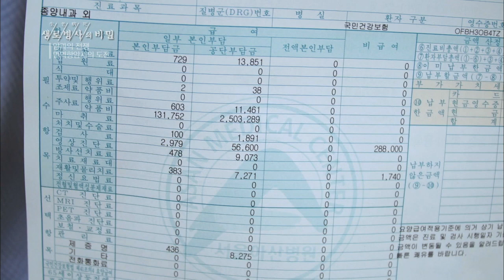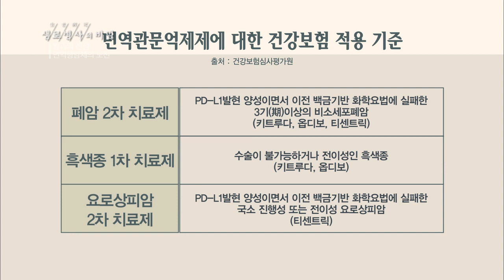면역항암제의 문제점 치료비용 - (20180808_658회 방송) 암과의 전쟁, 면역항암제의 도전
[면역항암제의 문제점 치료비용_암과의 전쟁, 면역항암제의 도전]

[ 원고정보 ]
면역항암제의 문제는 따로 있다. 작년, 김성자씨는 흑색종 4기 진단을 받았다. 이미 림프절을 따라 폐까지 전이된 상황. “지금은 응어리가 다 없어졌어요. 여기가 (종양이) 났던 자리인데 여기 이 자리에요” 주로 백인에게서 발생하는 것으로 알려진 흑색종. 김씨의 남편은 암에 대해 조사하던 중 면역항암제를 알게 됐다. 그런데 가격이 문제였다. “백방으로 알아봤어요. 살 수 있는 방법도 알아봤고 (한 면역항암제를) 살 수 있는 방법을 알아보니 (연간) 7,000만원 든다고 하더라고요 너무 많이 든다. 몇 년 동안 항암을 할지도 모르는데” “크지 않은 거지만 집이 있으니까 집을 팔아서 라도 치료비를 부담하겠다고 (생각했죠) 굉장히 고민을 많이 했어요. 한 달 가까이 잠을 못자고 (고민했어요)” 좋은 치료법을 두고 포기할 수는 없었다. 경제적인 고통을 감수하고 시작한 면역항암치료. 다행히 효과는 좋았다. “(담당의가) 4개월만인가 몇 개월 만인가 보더니 확연히 좋아진 게 나타난다고 그러면서 약이 잘 받는 분이 있고 잘 안 받는 분도 있다고 하더라고요 그런데 다행히 저한테는 잘 받는다고 계속 할 거냐고 물어봤어요 그때만 해도 비싸니까 워낙 고가니까. 집이라도 팔아서 해야죠 시작을 안 했으면 몰라도 일단 나는 한다고 했으니까 끝까지 갈 거다 그랬더니 그러면 끝까지 해봅시다. 그렇게 말씀하더라고요” 현재 3주 간격으로 면역항암제를 투여하고, 암의 진행 상태를 확인하고 있다.
이대호 / 서울아산병원 종양내과 교수
“이건 6월 달에 찍은 6월 23일 지난주에 찍은 사진 배에 있는 거고 거의 안 보이죠? 여기 폐입니다. 여기 신장이고, 폐 옆에 전이된 부분이 보이고요. 거의 안 보일 정도로 없어졌죠 복강내에도 전이가 있었어요. 배 가운데 그런데 지금 보시면 처음에도 3.6cm되는 종양인데 복강내에 있는 병변이 사라졌습니다”
다행히 올해부터, 수술로 절제가 불가능한 전이성 흑색종 환자를 대상으로 건강보험 급여가 결정됐다. 1회 투약 비용 약 270만 원 중 본인부담금 13만 원 정도만 부담하면 된다. “부담이 확 줄은 거죠. 거의 총 진료비에 약 5% 밖에 안 내는 거니까 (처음에는 되게 부담됐겠어요) 그렇죠 그러니까 처음에 망설였었죠” 면역관문억제제에 대한 건강보험은 비소세포폐암, 흑색종, 요로상피암에만 적용되고, 그 중 흑색종만 1차 치료부터 보험 적용을 받을 수 있다.
“너무 비싸요. 약이 너무 고가입니다. (그래도) 처음 나올 때보다는 반 이상 떨어졌어요 그렇지만 여전히 고가입니다. 이러다보니까 환자나 가족들이 좀 부담스러워 해요 이게 만약 건강 급여를 드리게 되면 건강보험 재정이 부담스럽습니다 또 하나의 문제점이에요 하지만 시간이 지나면 약값은 떨어질 테니까 그 부분은 어느 정도 해결되지 않을까 싶습니다”
고가의 약이지만, 처방을 원하는 환자는 계속해서 늘어나고 있다. 현재 국내에서 허가된 적응증은 비소세포폐암 등 7개의 암종 뿐이다.